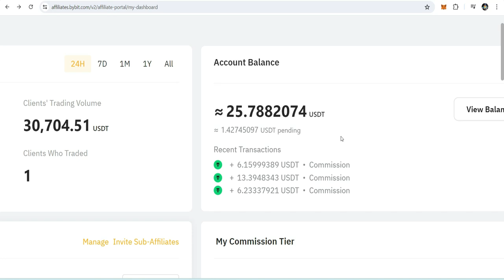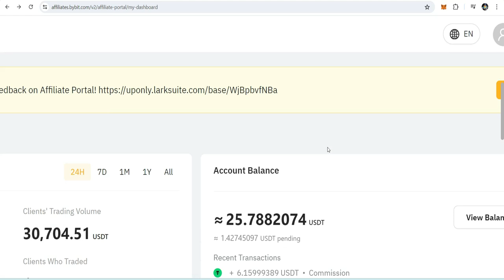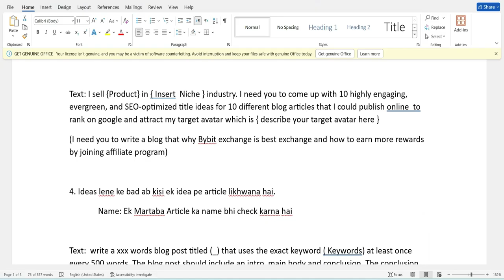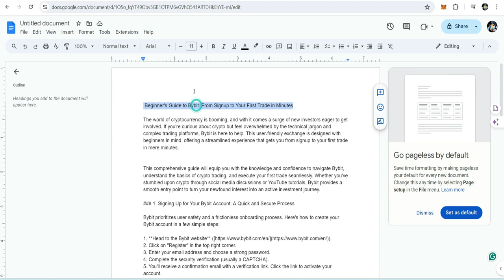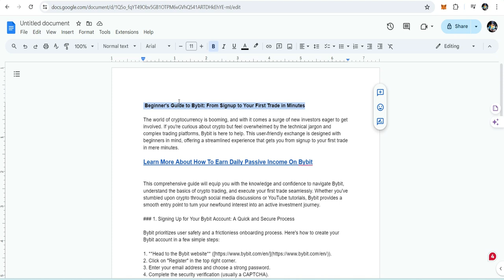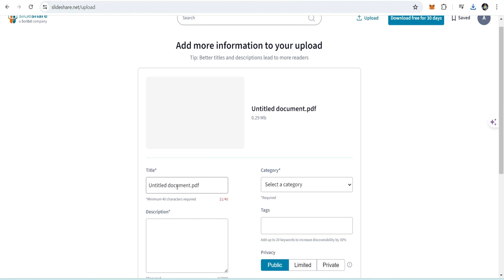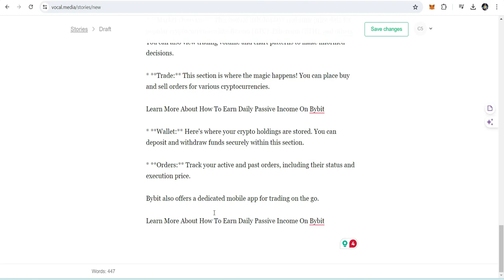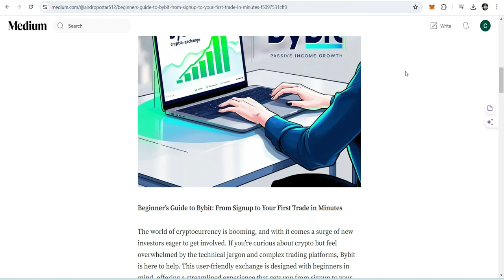💰No Investment Business Model Strategy !!! Urdu/Hindi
🗣 Or search  @cstar512 in telegram

💰No Investment Business Model Strategy !!!

In this video, I dive deep into the world of passive income. Whether you’re a seasoned entrepreneur or just starting out, these strategies can help you earn money while you sleep. Here’s what we cover:

Blog Ideas from Gemini.Google AI:
Generate blog topics using AI-powered tools.
Humanize Your Text:
Use HumanizeAIText to make your content more relatable and engaging.
CTA (Call to Action):
Check out Uplift Content’s CTA Examples for inspiration on creating effective CTAs.
AI Images from Leonardo.ai:
Generate eye-catching visuals related to your content.
Keyword Research:
Explore relevant keywords using AnswerThePublic.
Share Your Blog:
Publish your blog on platforms like:
SlideShare
Vocal
Medium